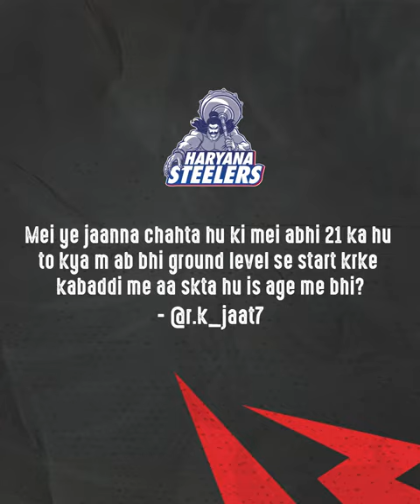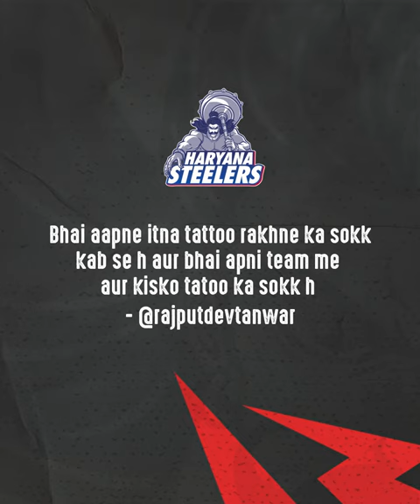AAPKE SAWAAL SURENDER NADA KE JAWAAB!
Shanivaar ki shaandar shaam ko banane aur bhi khaas, hum leke aaye hain aapke sawaalon ke jawaab! ⚡️

Here’s part 1️⃣ of our Steel-ki-Deewar answering our Dhaakad fan’s questions 🔊